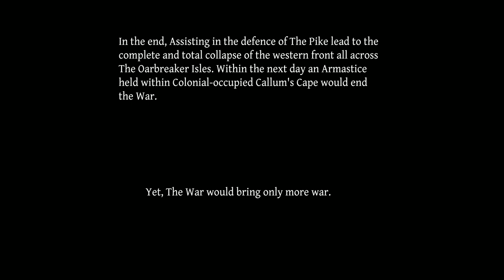Foxhole, The Fall of Conclave: War 92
An hour of compilation with editing thrown in detailing the disastrous collapse of the Warden front lines in the Oarbreaker Isles. Arguably the last single move which gave the Colonials the win.

It was a combination of logistical problems, low population, and self-sabotaging dis-coordination which lead to the fall. Pressure placed on other fronts also took what little rapid response forces away from the west.

This is my first attempt at both an edited video, and a long one at that! Perhaps more in future so i can try to do more editing. :p